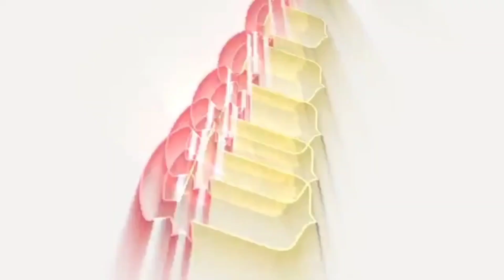Reconocimiento MPCh. 26/Jul/24